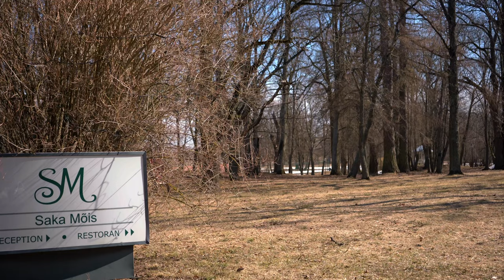saka mõis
прогулка от городской суеты